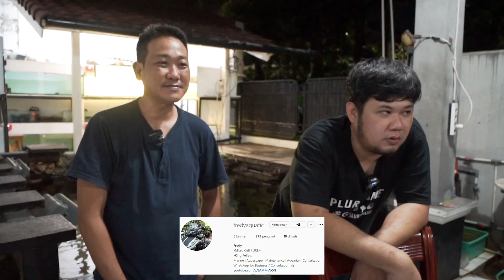DILUAR EKSPETASI!!! GAK NYANGKA TERNYATA PROGRESNYA TERLALU CEPAT!!! - KARENA ALAT, PAKAN ATAU AIR?!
Page FB        :  JAMM VLOG
For endorsement ONLY : 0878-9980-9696 (Eddy - Manager)